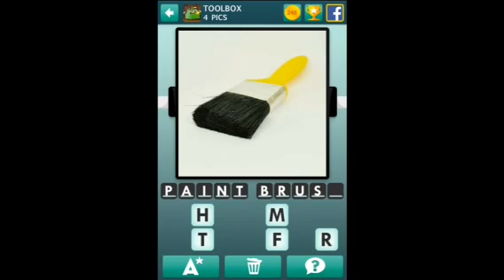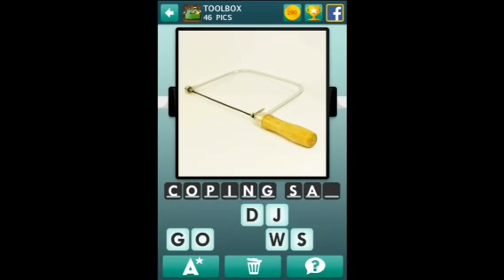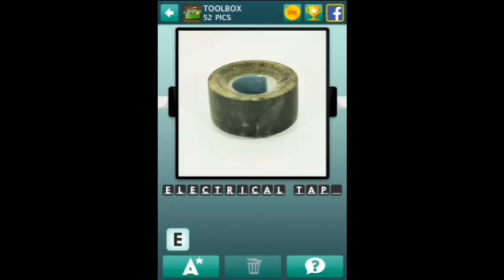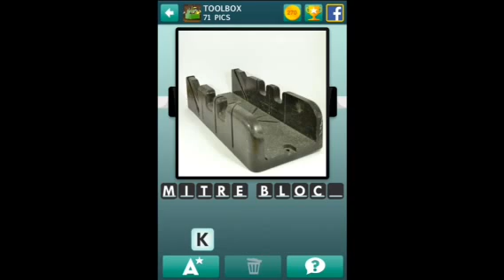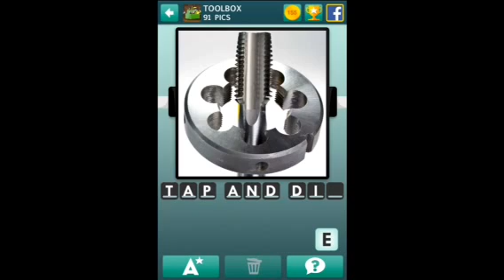100 Pics Quiz - Toolbox 1-100 Answers